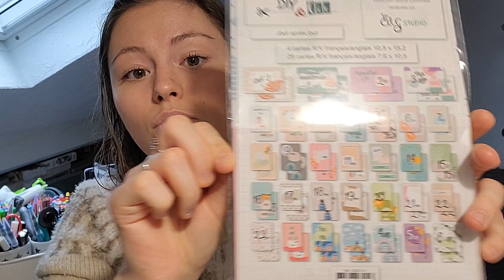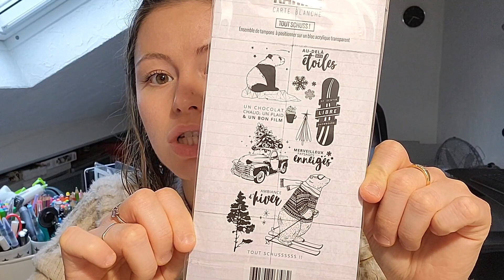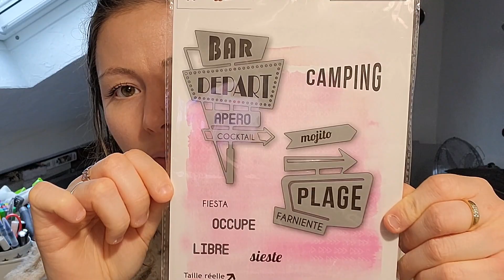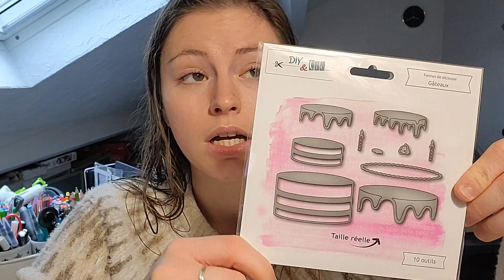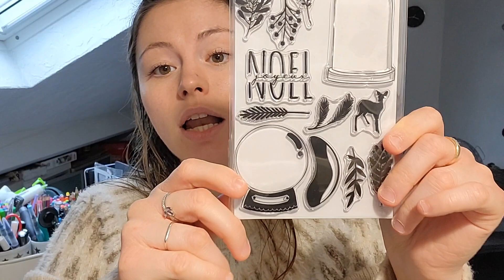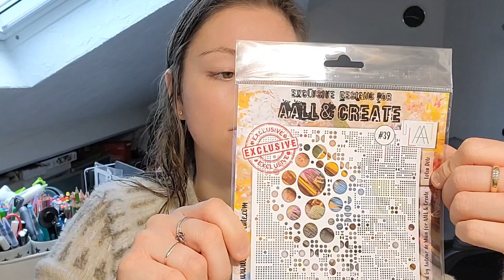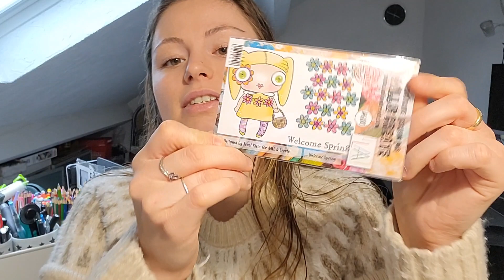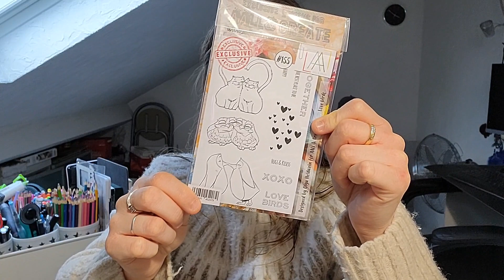HAUL Je fais mon Black friday sur Ephéméria